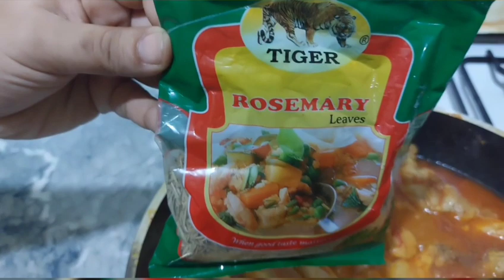കുറഞ്ഞ ചേരുവകളുള്ള ചിക്കൻ വിംഗ്സ് മികച്ചതും എളുപ്പമുള്ളതുമായ RECIPE.EASY & FAST CHICKEN WINGS RECIPE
Very easiest and quick method to prepare chicken wings with minimum ingredients...